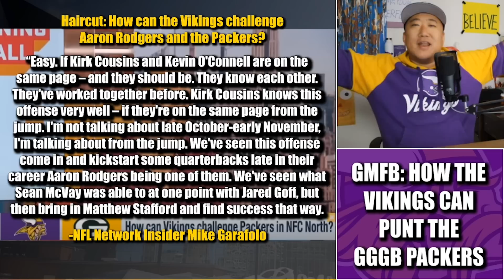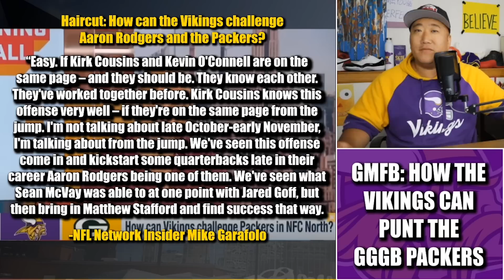GMFB: "We May Still Not Have Seen the Best of Kirk Cousins"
NFL Network insider Mike Garofolo showed the Minnesota Vikings some love on Good Morning Football stating that the Vikes could punt the Greasy Grimy Green Bay Packers into orbit if new head coach Kevin O'Connell and quarterback Kirk Cousins start off on the same page.